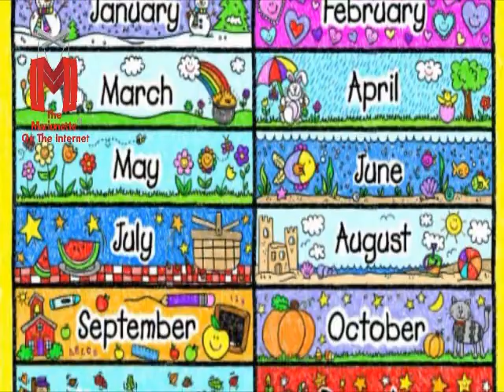تعليم A B C بطريفة سهله للأطفال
الماريونت على النت  - المنطقة التعليمية للأطفال مع ليليان